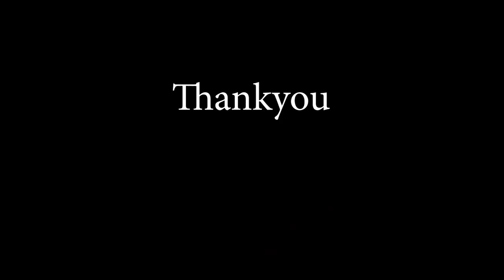Shree Rama Katha 2023